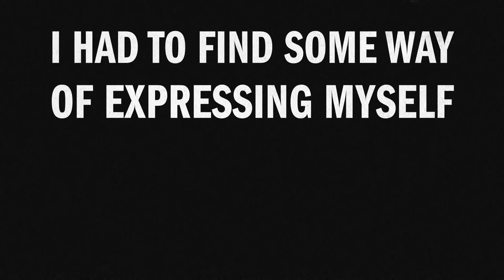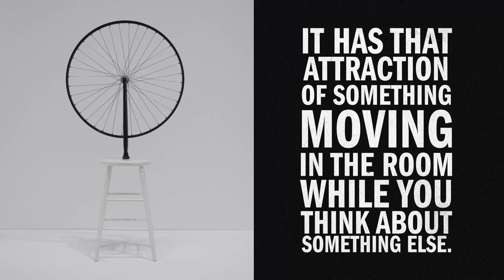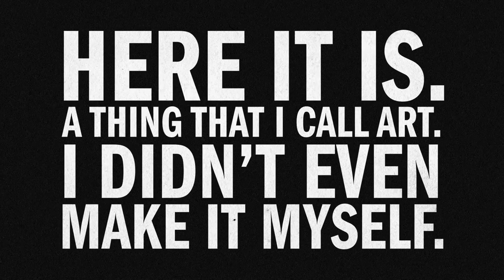Marcel Duchamp's Readymade Sculptures, Explained | Artbound | KCET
Charles Duchamp's readymades – like the 1917 provocative urinal sculpture, the "Fountain," raised the question, "What is art?" Artists and art scholars discuss how readymades and the found art movement became touchstones for conceptual art and how Duchamp's creative ideologies shaped a seminal moment in the maturing of modern art in Los Angeles.